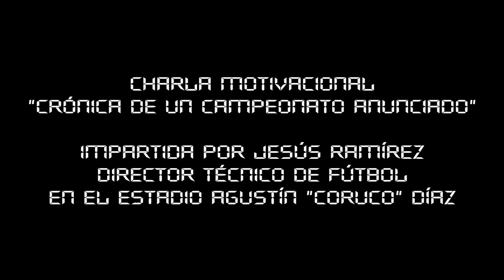Chucho Ramírez habla de Carlos Vela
Entrevista a Jesús Ramírez, técnico campeón del mundo sub 17 en 2005 - Enlace Sport Multimedia TV